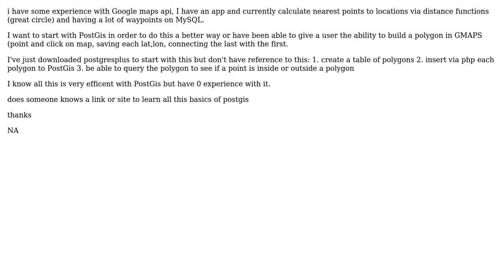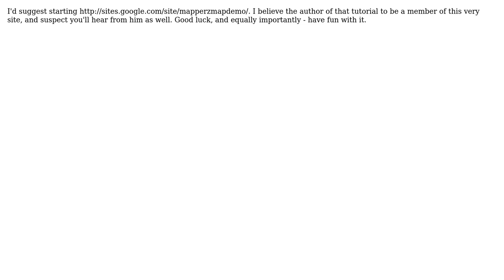GIS: Add a polygon to PostGis from Google Maps